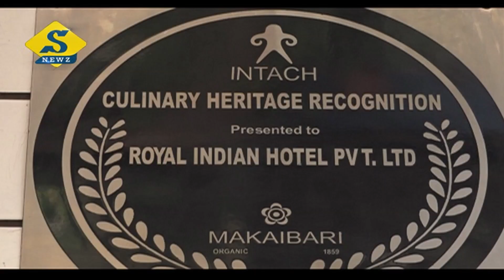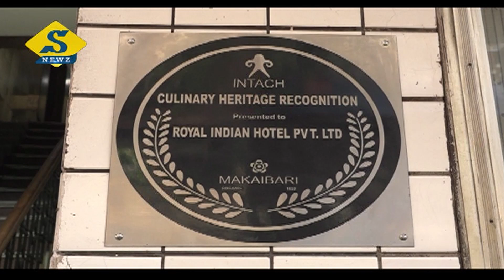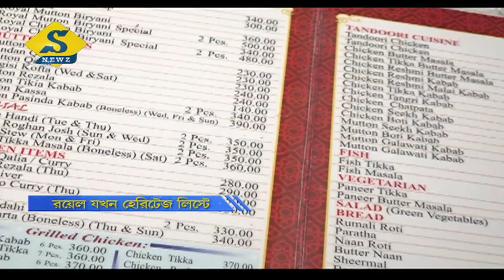রয়েল যখন হেরিটেজ লিস্টে